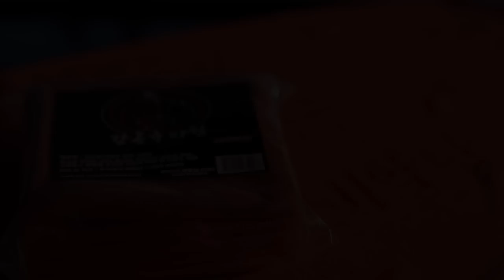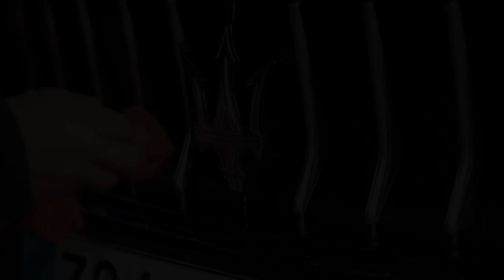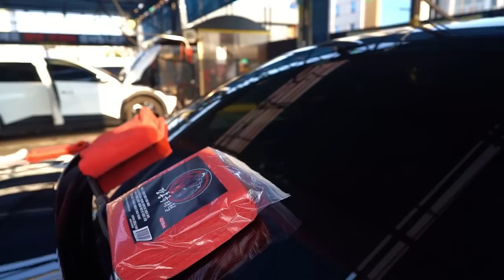저희가 세차 영상에서 이 타월만 사용했던 이유!!! (밀착력, 중량, 흡수력)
안녕하세요 세알남 입니다 : ) 저희 세알남이 왁스 리뷰때마다 늘 사용하는 타월에 대해서 많은 분들이 궁금해하셨는데 오늘 공개하겠습니다 !! +_+

00:00 영상소개
02:21 가격
02:44 왁스 작업
06:02 고체왁스 작업
07:35 유리에 사용가능?
08:51 아 그 뭐랄까..
10:13 장점
13:03 진심입니다!

여러분들의 많은 관심과 응원 덕분에
저희가 원하는 타월을 만들어볼 수 있게 되었습니다 !
진심으로 감사의 말씀 올립니다
항상 시청해주시는 모든 분들께 감사합니다 !♥

강동규 타월 구경가기
타월 :

화~금 11:00 ~ 21:00
토~일 10:00 ~ 21:00